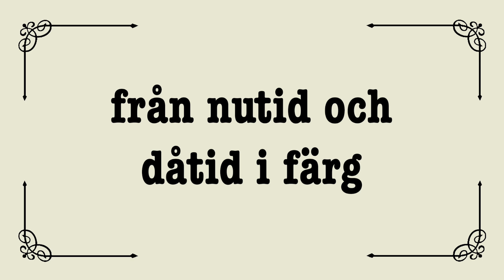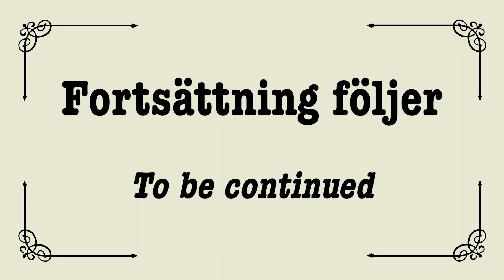Samiska barnkläder i nutid och dåtid i färg — Jakten på historien